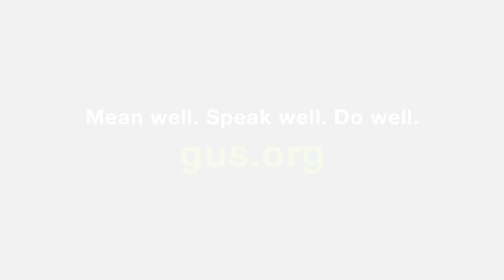Glen Urquhart School - Singing Peace 2017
GUS students, faculty, and staff gathered on the International Day of Peace and the beginning of Rosh Hashanah to reflect on mindfulness, the new year, and to plant a garden of pinwheels. Teachers led the group with a singing and signing version of John Lennon and Yoko Ono's "Imagine." Mean well, speak well, do well.